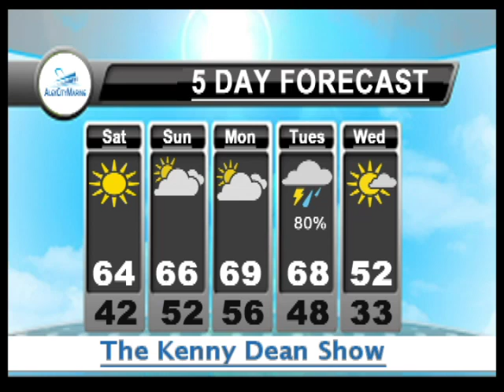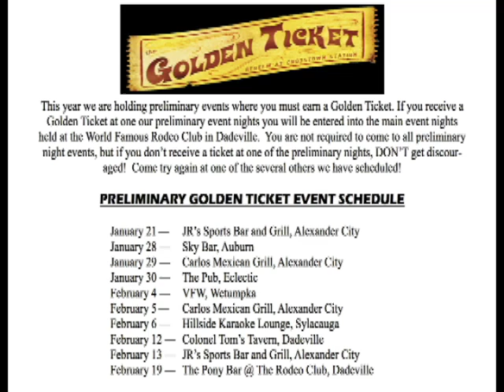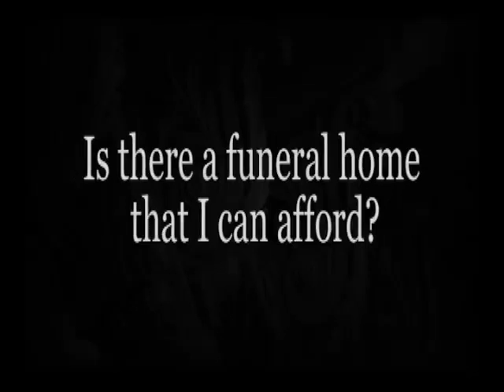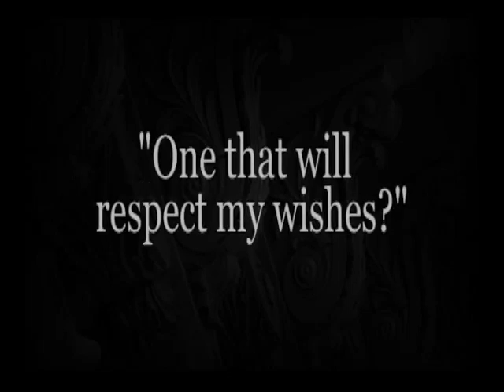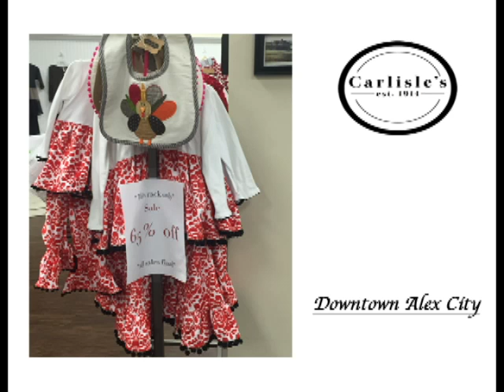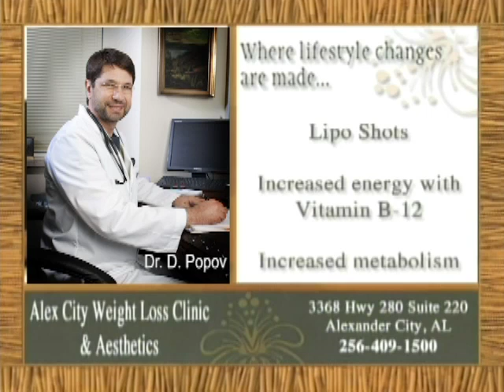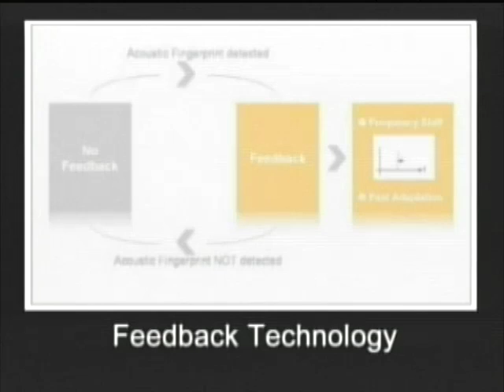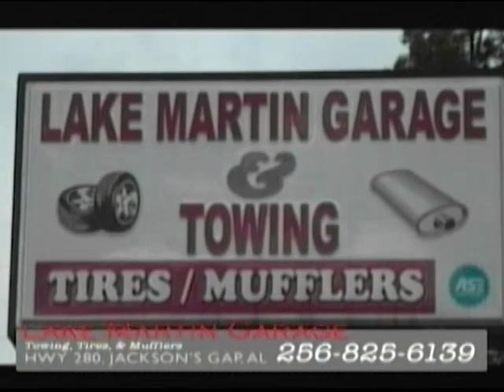At Home with Kenny Dean - Episode Fri., January 29th, 2016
Kenny Dean welcomes Ricky Price back to the show.